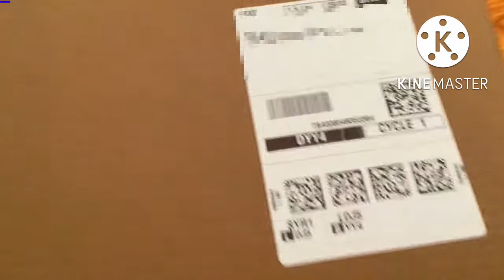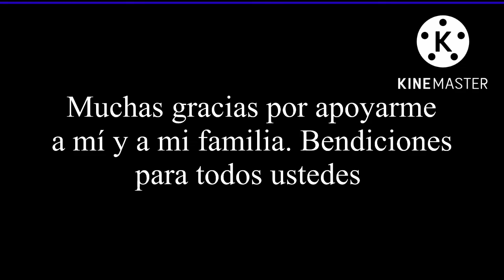TECH DECK, FLIP N GRIND SKATE PARK unboxing video #3 Parque de patinaje